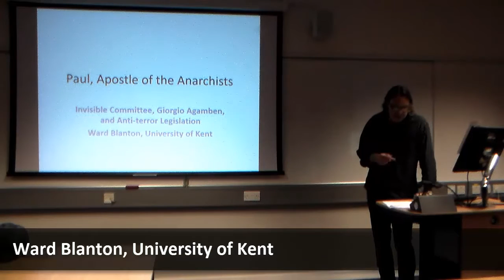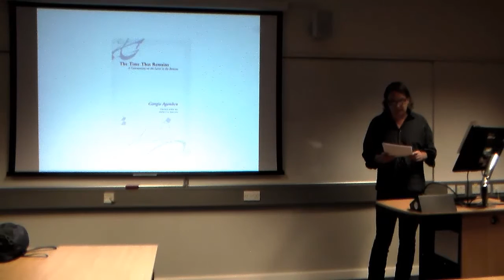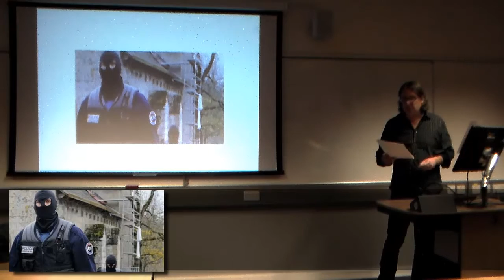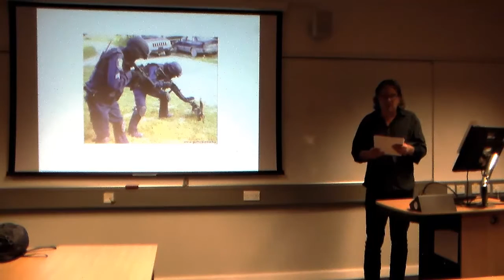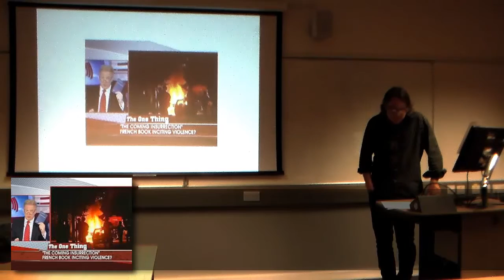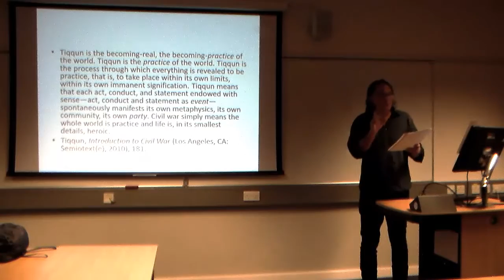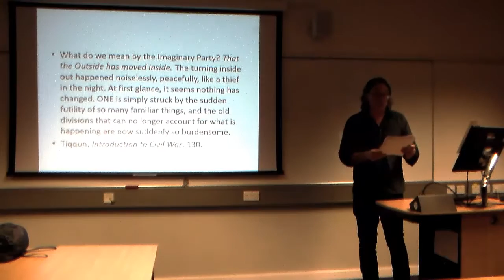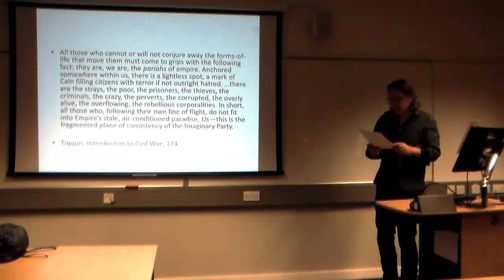Paul, Apostle of the Anarchists: The Invisible Committee, Agamben, and Anti-Terror Legislation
Here, Ward Blanton discusses the interesting Paulinisms and messianic politics that are found, through the work of Agamben, in those anarchist movements that seem to threaten national/economic entities and irritate their predilection to label all threats as terrorist and destabilizing.

Ward Blanton is reader in biblical cultures and European thought at the University of Kent in Canterbury, for which he also teaches in Paris and Rome. He is the author of A Materialism for the Masses: Saint Paul and the Philosophy of Undying Life (Columbia); Displacing Christian Origins: Philosophy, Secularity, and the New Testament (Chicago); and co-editor with Hent de Vries of Paul and the Philosophers (Fordham).